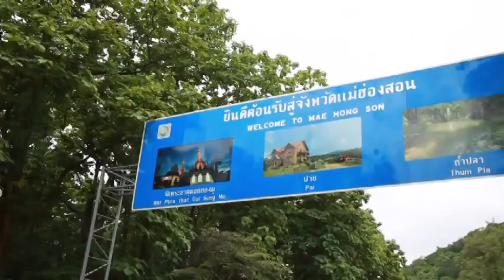แม่สะเรียง คายัก กิจกรรม ADVANTURE ของกลุ่มภาคเหนือตอนบน